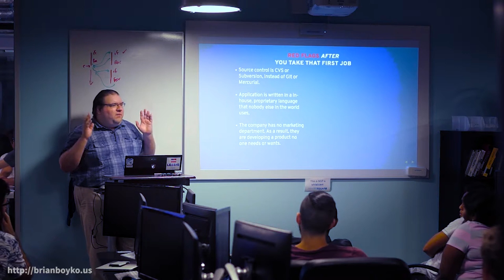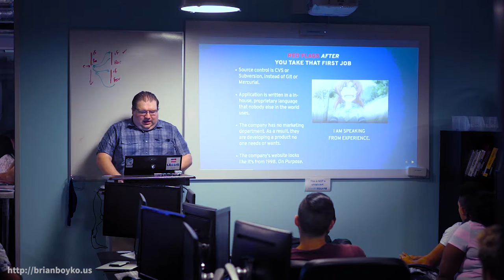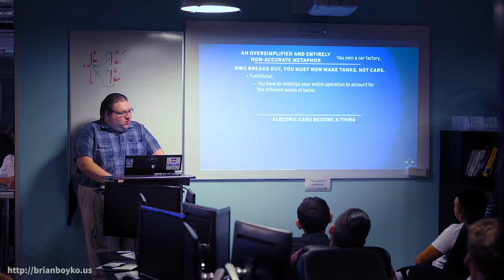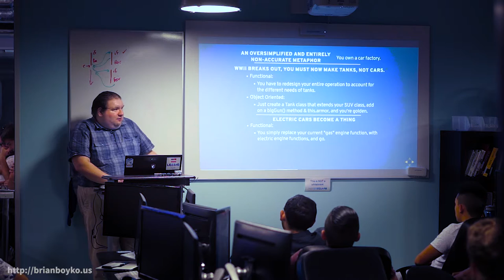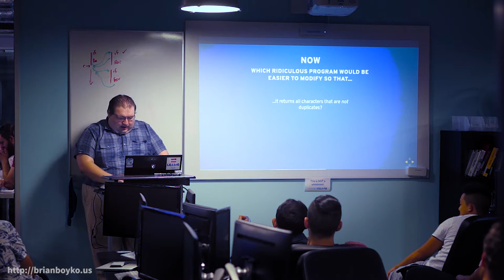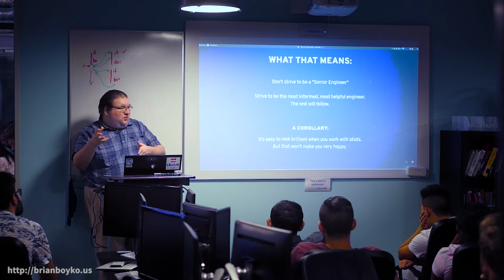Hack Reactor: Things I wish I had learned - 22 Sept. 2016.